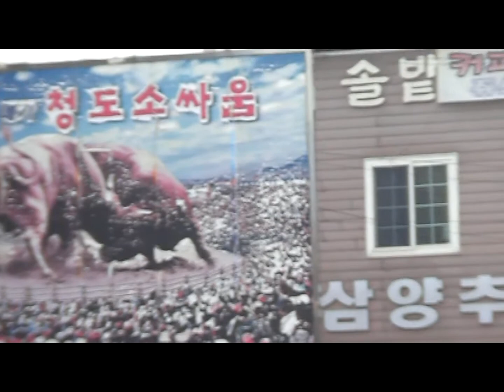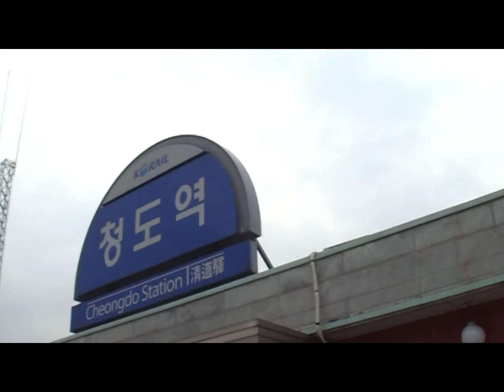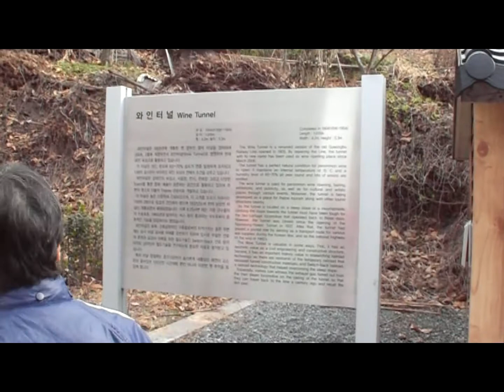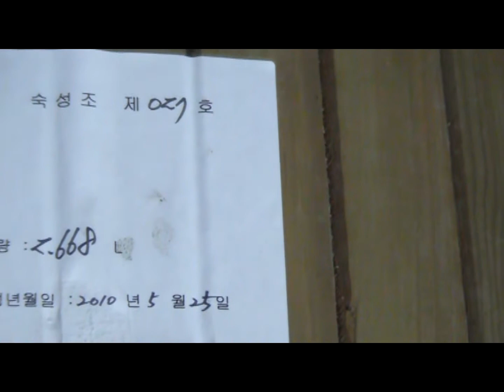2010年パラ韓国ツアー11月22日の様子 前篇